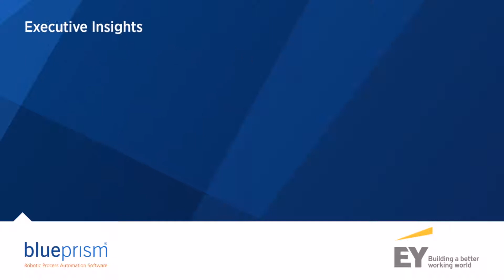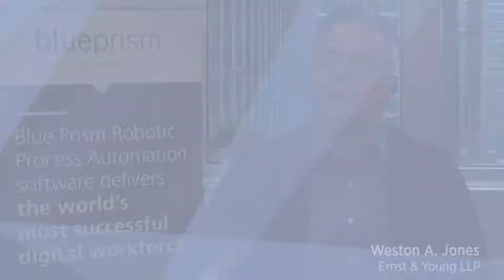RPA is the conduit for your C-suite’s digital transformation strategy | EY & Blue Prism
Digital transformation is top of mind at the C-suite level with Robotic Process Automation (RPA) and Artificial Intelligence (AI) being central to these strategic conversations. So why are RPA and AI so vital to the next stages of transformation and digitization?

 Weston A. Jones, Partner, Global and Americas Intelligent Automation Leader, knows that every C-suite, in every organization, will want to make automation a ‘win’ for the business. That means achieving the scale, integration and decision-making skills that true Intelligent Automation (IA) can deliver.

 Find out why your RPA needs to connect with artificial intelligence, blockchain and the Internet of Things (IoT) and build on those integrations. And why your CEO will want this done today, not tomorrow.